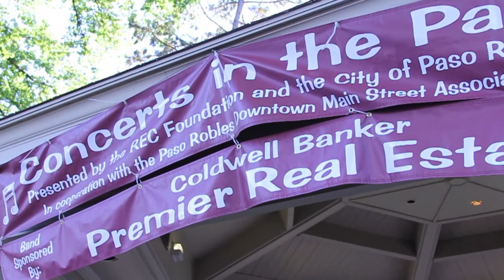Soundhouse & Concert in The Park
Soundhouse performing at Paso Robles, Concert in The Park.